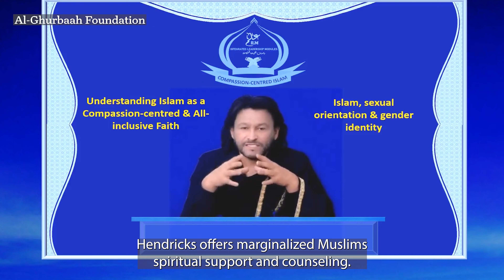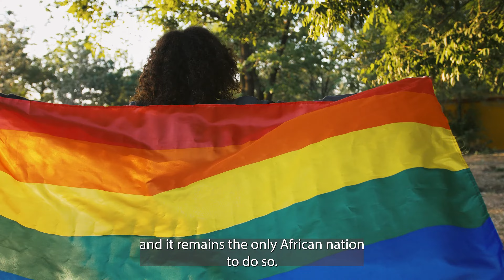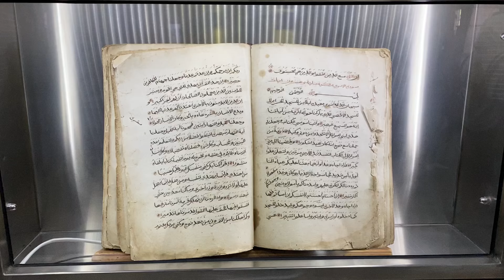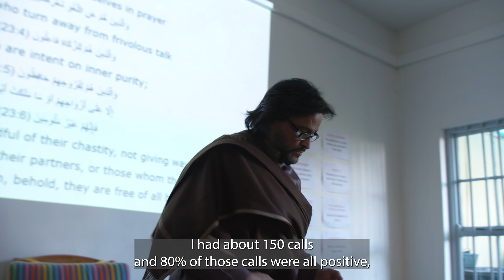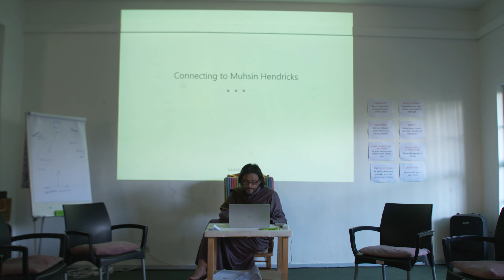Imam Muhsin Hendricks: Promoting an Inclusive Islam for LGBTQ+ Muslims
Imam Muhsin Hendricks is one of the world’s first openly queer Muslim prayer leaders. Based in Cape Town, South Africa, Hendricks heads the Al-Ghurbaah Foundation, an international organization that helps LGBTQ+ Muslims reconcile their faith and their sexual orientation. Hendricks grew up in a religiously-conservative community where his grandfather, leader of the local mosque, preached that gay people would go to hell. Homosexual activity is still condemned within much of mainstream Islam, as well as across much of the African continent. For years, Hendricks struggled over his own sexual identity. He studied religion, got married to a woman and had three children. He finally came out as queer in 1996. Hendricks now argues for new interpretations of Islamic views on homosexuality. With an active presence on social media and online, he seeks to support marginalized Muslims and promote a vision of Islam that he describes as “all-inclusive and compassion centered.”

This video was produced by Kim Lawton as part of “Spiritual Exemplars: A Global Project on Engaged Spirituality” at the USC Center for Religion and Civic Culture, with support from the John Templeton Foundation and Templeton Religion Trust. Opinions expressed do not necessarily reflect the views of the supporting organizations.

for more stories of engaged spirituality.